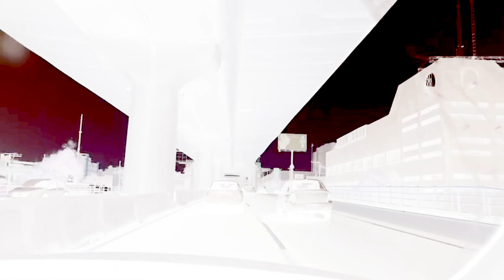touch and go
by Mike Grier. Video footage in public domain at archive.org